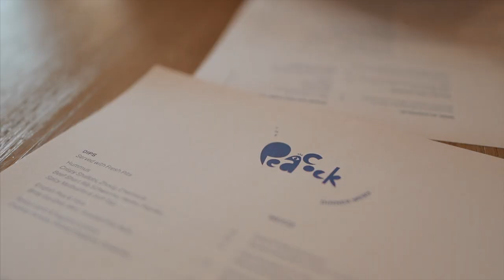VLOG: My Go-To Camera Lens for Instagram & My Luxury Staycation in Austin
About Me!
Name: Sonali (Sun-all-e)
Age: 23
Ethnicity: Indian
College: University of Central Florida Class of 2019
Major: Radio/ Television
Sorority: Alumna of Kappa Delta